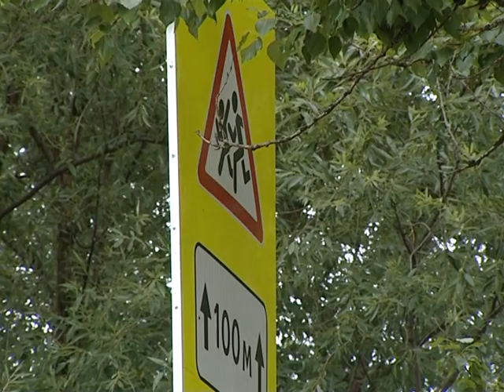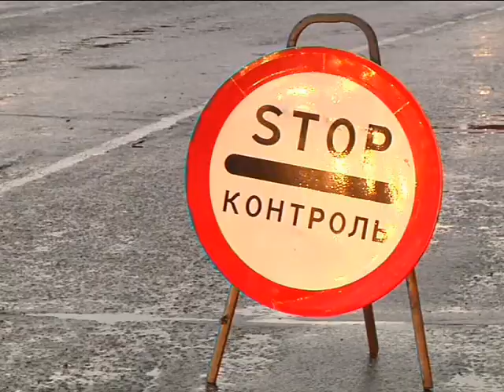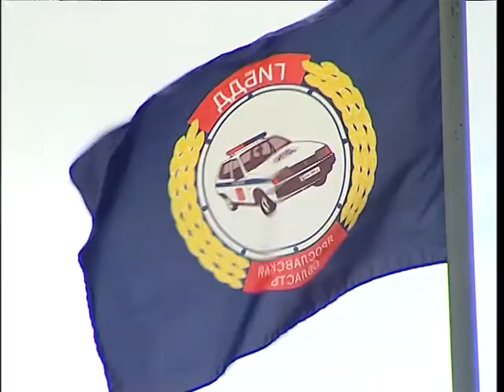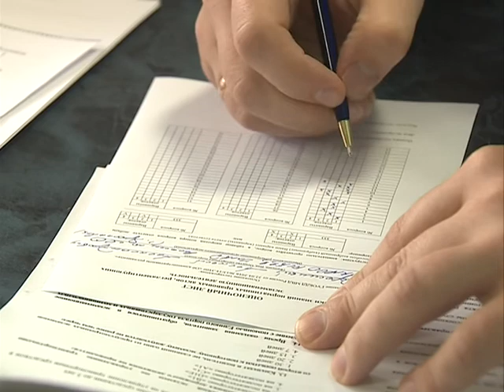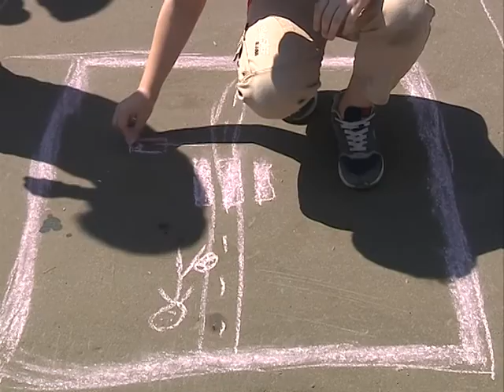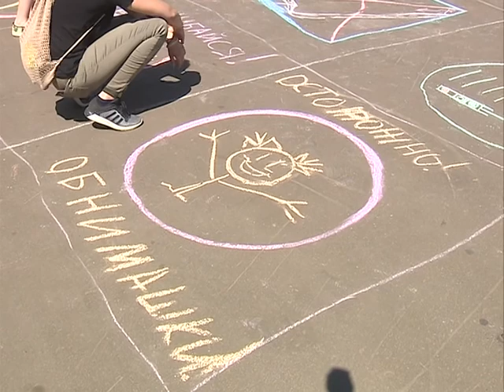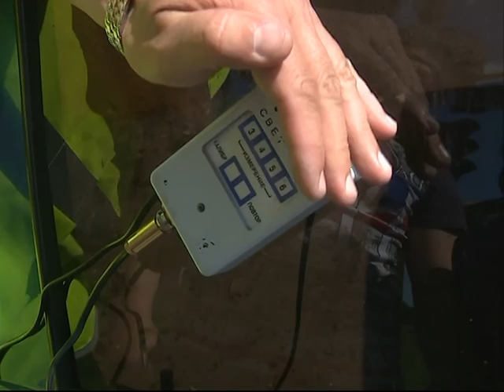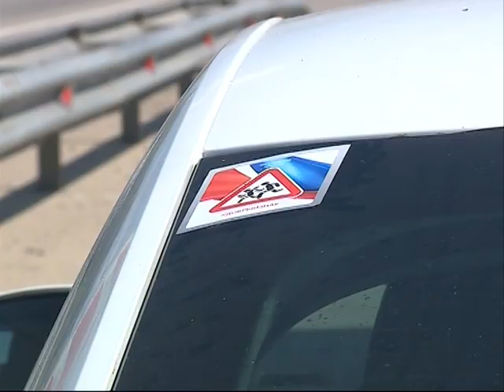Программа "ПАТРУЛЬ 76" от 11.06.2016